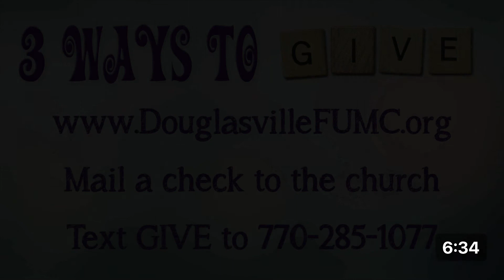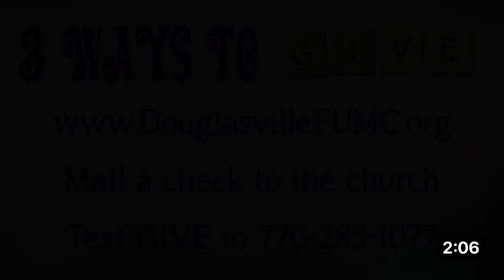Douglasville FUMC Digital Church 7-26-2020